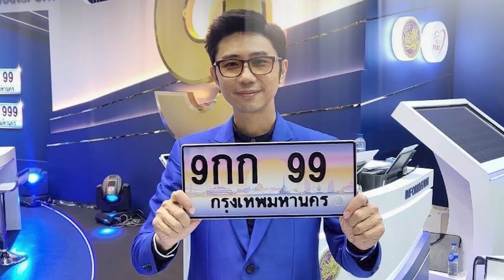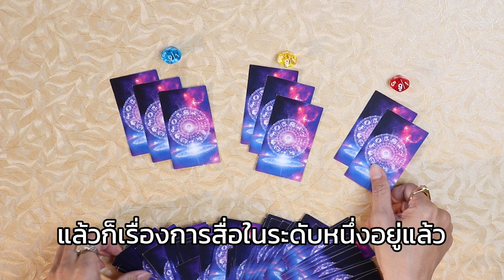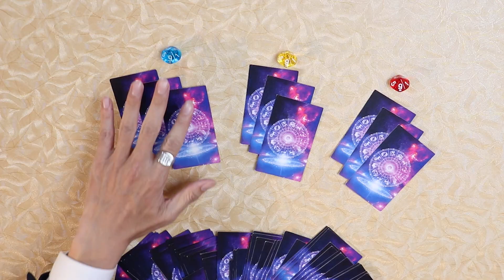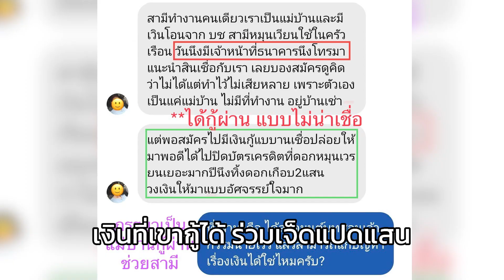เช็คดวงก่อนหวยออก โชคดีเป็นของคุณหรือป่าว? โชคมาหรือยัง มิถุยายน 2566 | อาจารย์นิติกฤตย์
เช็คดวง ก่อนหวยออก โชคดีเป็นของคุณหรือป่าว? โชคมาหรือยัง มิถุนายน 2566 | อาจารย์ นิติกฤตย์

ตั้งจิตให้มั่นแล้วเลือกจากสิ่งที่เห็น

00:00 เนื้อหา
02:10 เลือกสีฟ้า โชคมาหรือยัง?
02:44 เลือกสีเหลือง โชคมาหรือยัง?
03:15 สีแดง สิ่งศักดิ์สิทธิ์ โชคมาหรือยัง?
04:09 เคล็ดลับวิธีอัพดวง

บล็อกเรื่องราวน่าสนใจ

ตรวจพลังตัวเลขด้วยตัวคุณเอง พร้อมหาเบอร์มงคลได้ที่นี่